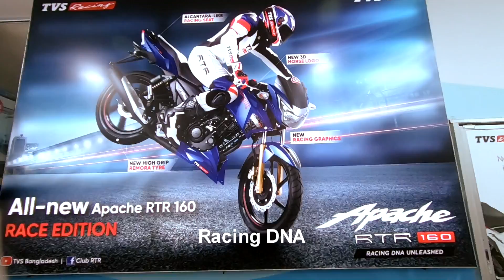রেস হবে? এমন এমন? | TVS এর নতুন সোরুমে | Kazi Nourin Lady Biker Bangladesh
SUZUKI চালিয়ে TVS এর বাড়ী দাওয়াত | Kazi Nourin Lady Biker Bangladesh| রেস হবে? এমন এমন?